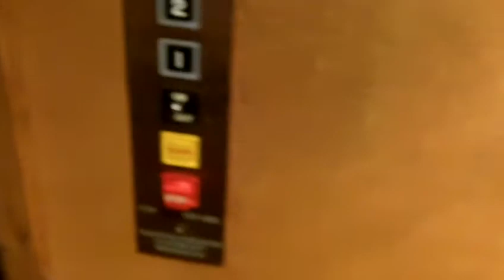Thanks Waupaca Elevator!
Today i wanna give a BIG THANKS to this Waupaca elevator for being active, running well, having a great motor and having very great fixtures! I also wanna give a BIG THANKS to Mr Rudiger for allowing me to do this! A VERY SPECIAL THANKS to the Cove Presbyterian Church in Weirton, WV for allowing me to ride this elevator every time i come here! THANKS Waupaca elevator and Mr Rudiger for everything!